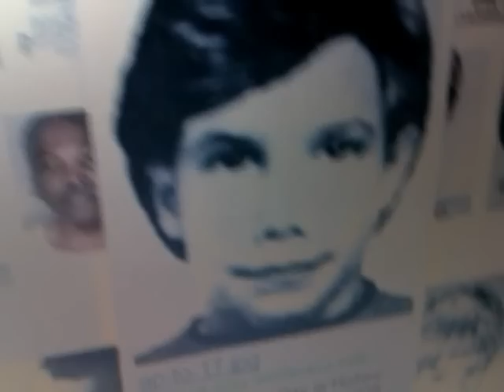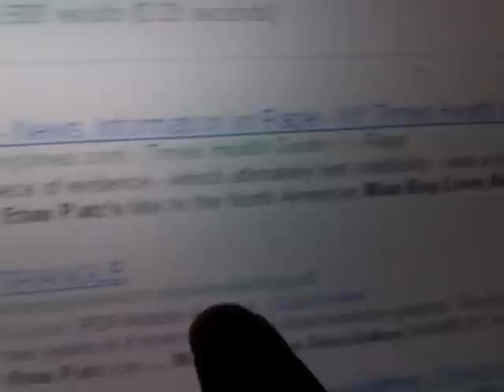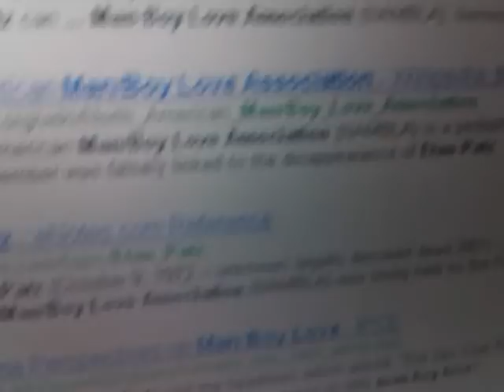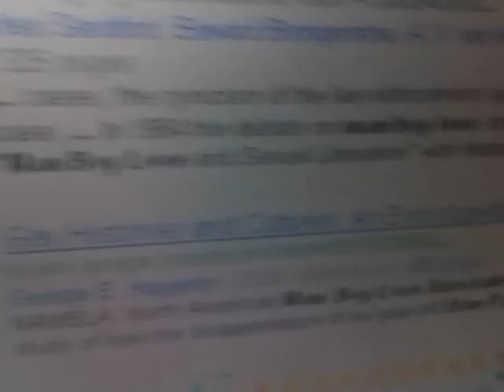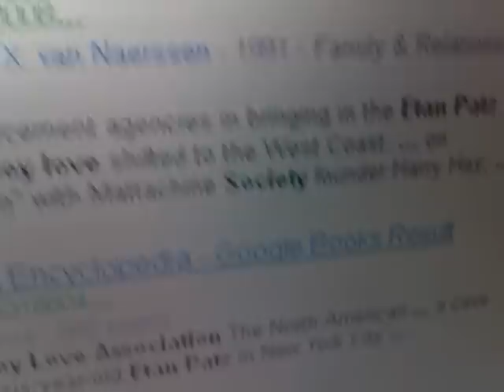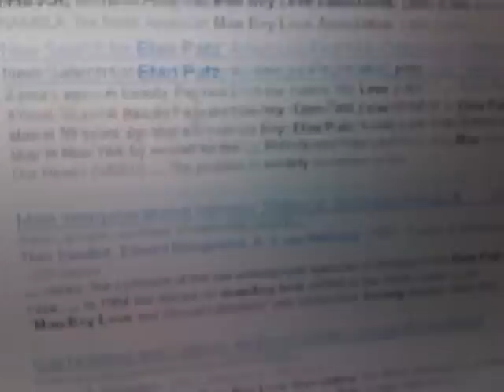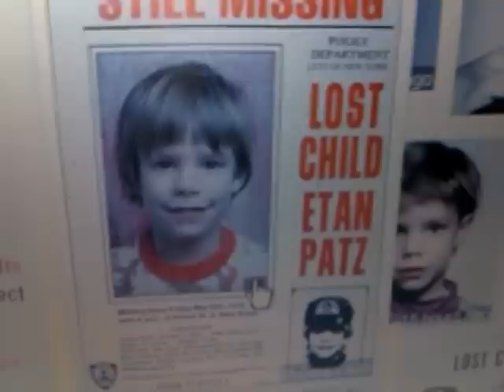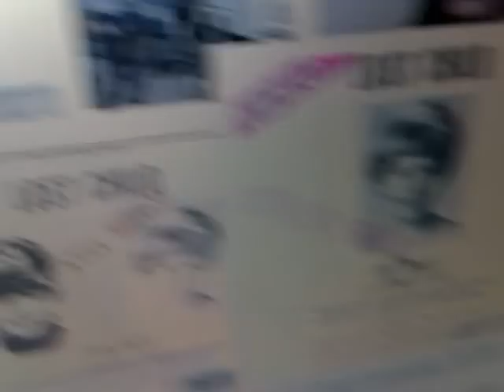ETAN PATZ, Leibby Klepsky, Man-Boy Pedophilia & Modern Child Sacrifice scenario questioned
What is being conjured up now? What new upgrade is the public being subjected to unawares? Just Do The Math?

ETAN PATZ: A New Spin on 33 Year Old Case? Child Sacrifice or Mass Distraction? No NAMBLA? What's really behind the recent headlines? Did Othniel Miller harmm the boy? Or, Is he being made into the convenient scapegoat? Why is there no mention of the Man-Boy Love Association 33 years later? Or, are Gays and homosexuals immune from sexual crimes like pedophilia and/or abduction like heteros so-called sexuals?!